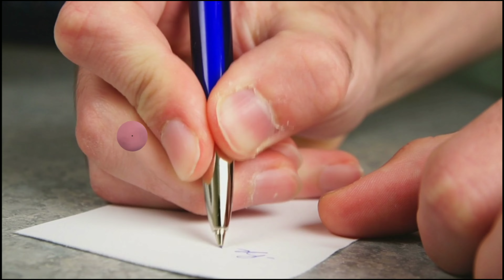रीम शेख और सेहबान अजीम सहित प्यार का दर्द भूल कर भी एक दूसरे की शक्ल तक नहीं देखते TV यह एक्स कपल्स.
Even_after_forgetting_the_pain_of_love_including_Reem_Sheikh_and_Sehban_Azim_these_ex_couples_of_TV_do_not_even_see_each_other's_face # top _6

Title: These ex-couples of TV do not see each other's face even after forgetting the pain of love.

 Friends, as you all know that while working in TV serials, many actors fall in love with their co-stars and after dating for a few years, get married to each other, some of which are for life time.  If you support your partner, then some get separated from each other by being deceived in love.

But friends do you know, there are some such partners among them, who do not like to see the face of their ex-partner even after forgetting their love. Do not like to see each other's face even after forgetting them, so after all who is that partner and for what reason do not like to forget their love and see the face of their partner, in today's video we will introduce you to the same partner. It's about. , so what's the delay, let's start the video!

 No 1 Rashmi Desai and Nandish Sandhu

 First of all, let's talk about "Rashmi Desai" and "Nandish Sandhu", who dated each other while working in the serial "Uttaran" and in the year 2012, both of them married each other, but after some marriage.  After years, fights started between these two, and both of them got divorced in the year 2016 and even after forgetting the pain of love, today both of them do not see each other's face because during the fight, both of them  Those who have spoken rudely and bitterly to each other, they have not been able to forget, due to which these two do not like to see each other's face!

 No. 2 Daljit Kaur and Shalin Bhanot

 Now let's talk about the famous pair of TV world "Daljit Kaur" and "Shalin Bhanot", who were seen together in "Nach Baliye Season 4", and after almost 1 year of dating, they started dating each other in the year 2009.  Got married and today they were blessed with a son from this marriage, but after 6 years of marriage, both of them suddenly got divorced, due to which it is said that Shaleen Bhanot had some dirty habit like he did not respect them.  On the other hand, they used to abuse their family members, because of which today they do not like to see their face even after forgetting their love.

 No. 3 Kamya Punjabi and Karan Patel

 Now let's talk about the pair of "Kamya Punjabi * and "Karan Patel", who have not married, but both of them used to love each other "extremely" but alas, there was not so much understanding between these two as a partner.  Kamya Punjabi has forgotten her love, but despite this, she does not like to see the face of Karan Patel, because of which Karan Patel was her first love!

 No. 4 Shweta Tiwari and Raja Chaudhary

 One of the most popular couples of the TV industry is the pair of "Shweta Tiwari" and "Raja Chaudhary", who have given many superhit serials to the TV industry and while being in a film, both of them started dating each other.  Diya, after which both of them married each other in the year 1998 and today they have a daughter from this marriage and after some time both of them got divorced due to which "Raja Chaudhary" used to kill them.  That's why today she did not like to forget her love and see her face!

 Number 5 Sara Khan and Ali Merchant

 Yes, "Sara Khan" and "Ali Merchant" are also one of the same couples who at one time were very much in love with each other, and now even after forgetting love, they do not like to see each other's face, although  Both of them used to love each other very much, that's why they got married to each other in the year 2010 and shortly after the marriage "Ali Merchant" had an affair with "Anam" and in this way the relationship of both of them  Broken, but even today Sara Khan has forgotten her love, but she has not forgotten the deception found in love, due to which she does not like to see her face!

 No. 6 Reem Sheikh and Sehban Azmi

 The last episode of this list includes the names of "Reem Sheikh" and "Sehban Azmi" who together played the role of husband and wife in the serial "Tujhse Hai Raabta" and made millions of viewers crazy, and in this show  While working, Sehban Azmi had fallen in love with Reem Sheikh and he had also proposed to make her his own, then Reem's father did not approve of this relationship and said that there is a lot of age difference between you two.  I can't approve for this relationship and this thing got very bad for Sehban Azmi and that is why he still does not like to see his face by forgetting Reem Sheikh i.e. love!

So friends, what do you have to say about this pair. ? You must tell us by commenting in the comment box, as well as do not forget to subscribe to our channel to know more such news related to the TV world!